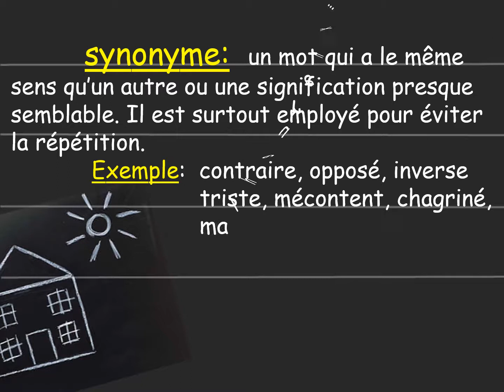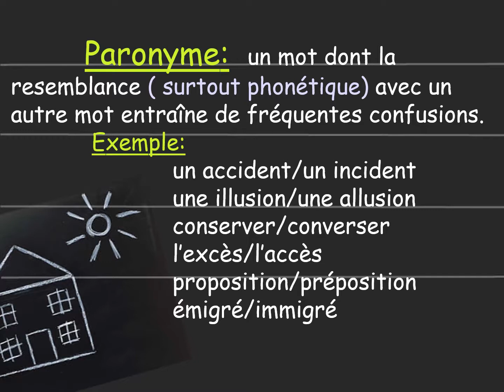Synonymie, Antonymie, Homonymie et Paronymie Expliqués !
Bienvenue sur ma chaîne YouTube où nous explorons le merveilleux monde de la langue et des mots ! Dans cette vidéo courte mais instructive, nous plongerons dans les subtilités de la synonymie, de l'antonymie, de l'homonymie et de la paronymie.
Découvrez comment les mots peuvent avoir des significations similaires avec la synonymie, mais aussi comment ils peuvent s'opposer dans leurs sens avec l'antonymie. Nous explorerons également les homonymes, ces mots qui se prononcent ou s'écrivent de la même manière, mais qui ont des significations différentes. Enfin, nous aborderons la paronymie, où des mots similaires peuvent créer de la confusion en raison de leurs similitudes de prononciation ou d'orthographe.

Cette vidéo ludique et éducative vous offrira des exemples concrets et des astuces pour mieux comprendre ces concepts linguistiques. Que vous soyez passionné par les mots, que vous souhaitiez améliorer votre vocabulaire ou simplement en savoir plus sur la richesse de la langue, cette vidéo est faite pour vous !

Partagez également cette vidéo avec vos amis et votre famille pour les intriguer avec les jeux des mots et les inviter à explorer ensemble les subtilités de notre belle langue.

Préparez-vous à vous émerveiller devant la diversité des mots et à développer votre connaissance linguistique. Rejoignez-moi dans cette aventure passionnante dès maintenant !
Synonymes, homonymes, antonymes, paronymes: comment faire la différence .